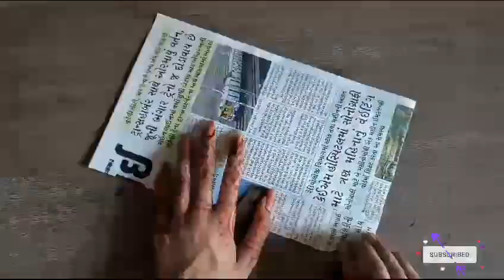How to make Jhula ( Swing ) for Bal Gopal at Home | DIY | using newspaper | Janmashtami special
Welcome back to our creative corner, fellow art enthusiasts! In today's captivating episode, we're going to see how to make a beautiful jhula for bal gopal at home from newspapers and few other materials  🎨✨

Whether you're an experienced artist or a complete beginner, this video is perfect for anyone looking to explore the rich world of crafting. 🎉 Whether you're looking to decorate your home, create personalized gifts, or simply unwind and de-stress through art, this tutorial has something for everyone.So, grab your brushes, dust off your creativity, and let's embark on this artistic journey together!

👍 If you enjoyed this video, don't forget to give it a thumbs up, subscribe to our channel for more exciting art and craft tutorials, and hit the notification bell so you never miss an update.

Thank you for joining us on this creative adventure. Let's paint the world with our imagination! 🎨🌊✨

We love hearing from you! Thanks for tuning in, and let's get crafting! 🌈🎨🌟